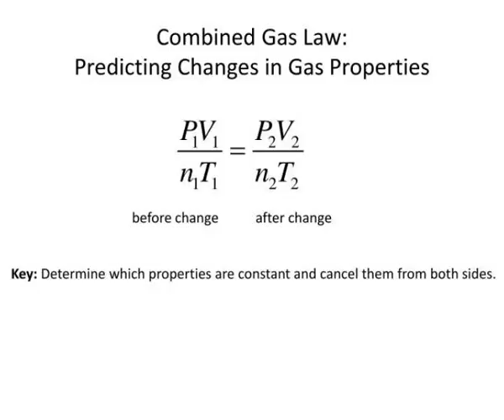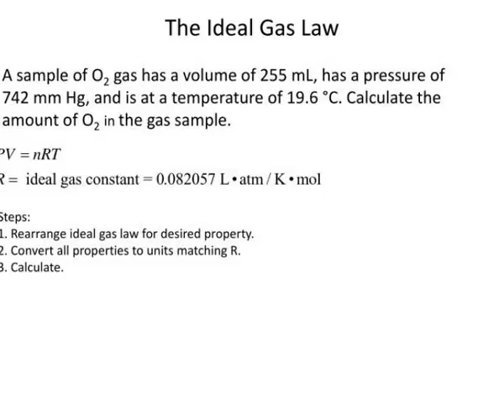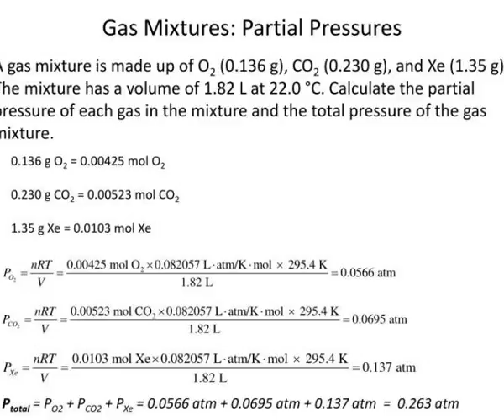the combined and ideal gas laws